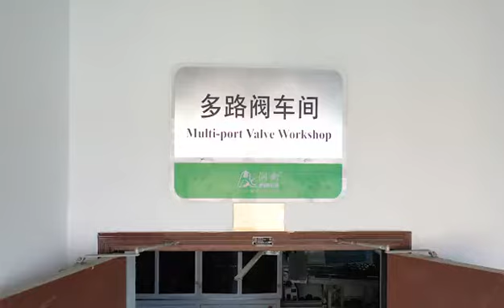20211006Multi-port valve workshop was upgraded and put into production.